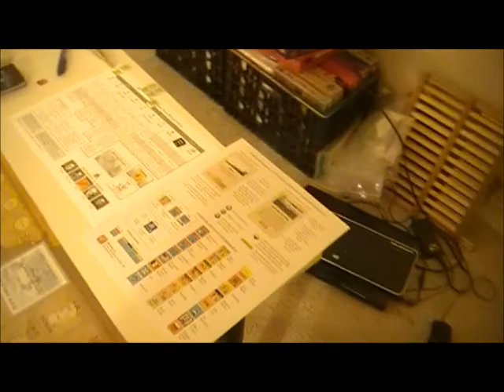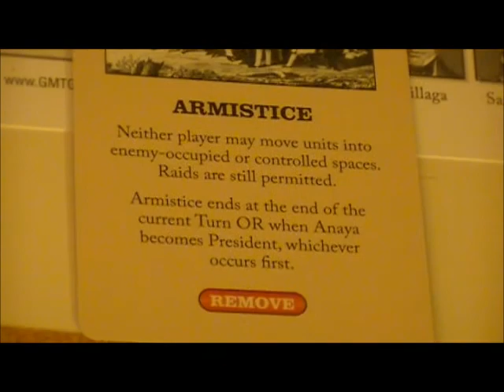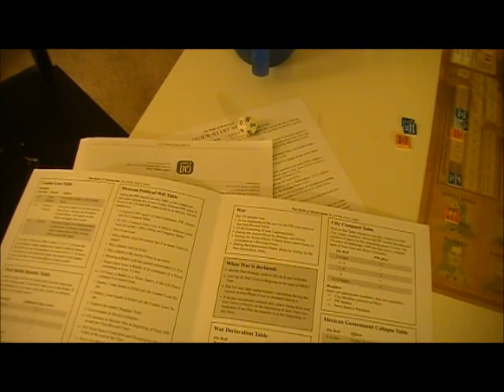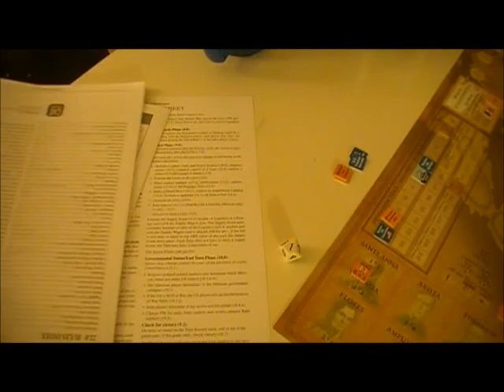Halls of Montezuma 9